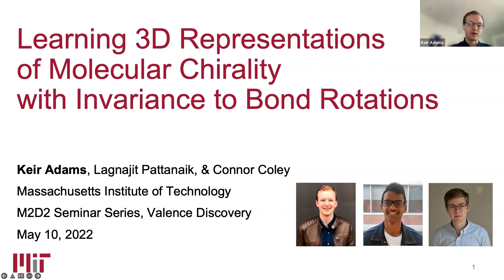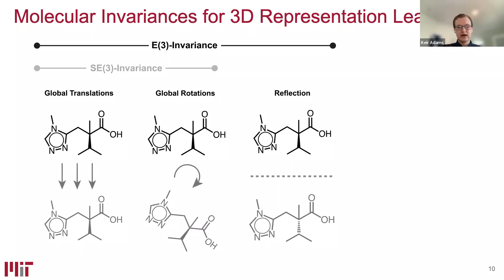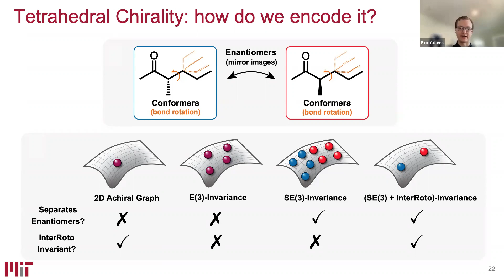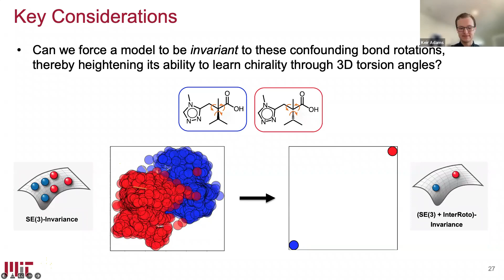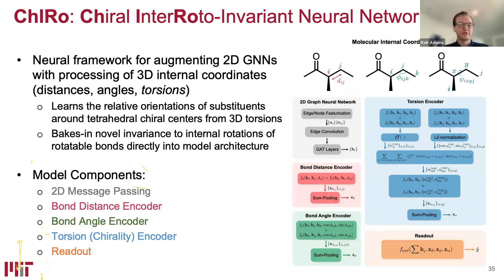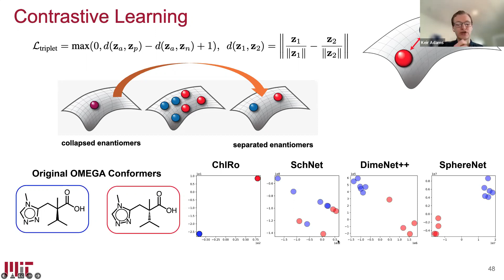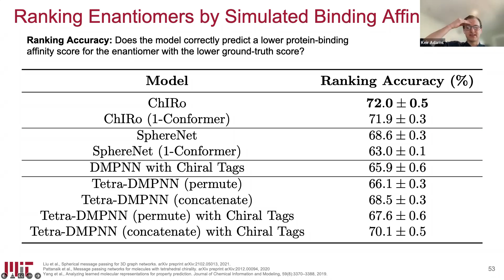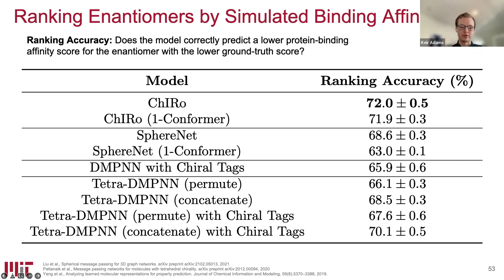Learning 3D Representations of Molecular Chirality with Invariance to Bond Rotations - Keir Adams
If you enjoyed this talk, consider joining the Molecular Modeling and Drug Discovery (M2D2) talks live

Title:  Learning 3D Representations of Molecular Chirality with Invariance to Bond Rotations

Abstract: Molecular stereochemistry strongly alters (bio)chemical interactions yet is often neglected in molecular deep learning. Tetrahedral (point) chirality, a form of stereochemistry describing relative spatial arrangements of bonded neighbors around tetrahedral carbon centers, especially influences substrate-catalyst binding and is therefore critical for pharmaceutical drug design and asymmetric catalysis. However, because chirality influences the set of 3D conformers accessible to the molecule without changing its 2D graph connectivity, modern graph neural networks (GNNs) designed for molecular property prediction often ignore chirality in their learned molecular representations. Most 2D GNNs at best use atomic labels to naïvely treat chirality, while E(3)-invariant 3D GNNs are invariant to chirality altogether.

To enable representation learning on molecules with defined chirality, we design an SE(3)-invariant neural network model that specially processes torsion angles of a 3D molecular conformer. We explicitly model conformational flexibility by integrating a novel type of invariance to rotations about internal molecular bonds directly into the neural architecture, mitigating the need for multi-conformer data augmentation. We showcase our model on four benchmarks: contrastive learning to distinguish conformers of different stereoisomers in a learned latent space, classification of chiral centers as R/S, prediction of how enantiomers rotate circularly polarized light, and ranking enantiomers by their docking scores in an enantiosensitive protein pocket. We compare our model, Chiral InterRoto-Invariant Neural Network (ChIRo), with 2D and 3D GNNs to demonstrate that ChIRo achieves state of the art performance when learning chiral-sensitive functions from molecular structures. We envision that our work, alongside future efforts to explicitly model other forms of chirality, will expand the capacity of deep learning to advance enantioselective reaction optimization, 3D drug design, and stereochemical property prediction.

Chapters:
00:00 Introduction speaker
01:03 Introduction talk and outline
04:16 Molecular representation learning
09:11 Molecular invariances and conformational flexibility
14:38 Tetrahedral chirality
22:16 Encoding chirality in ML models
33:07 InterRoto Invariance
39:55 ChIRo: Chiral InterRoto-Invariant Neural Network
48:35 Experimental results
53:16 Summary and conclusion
55:05 Q&A